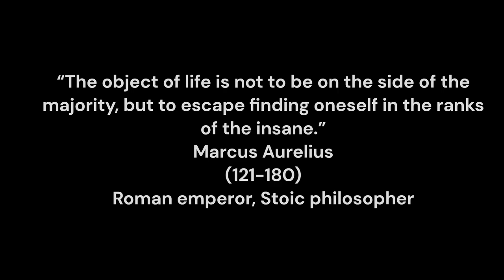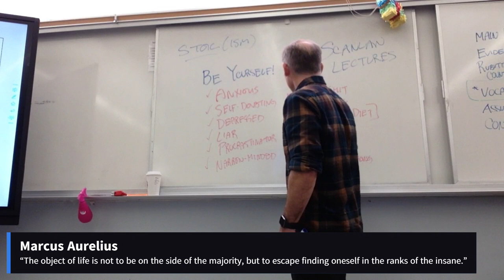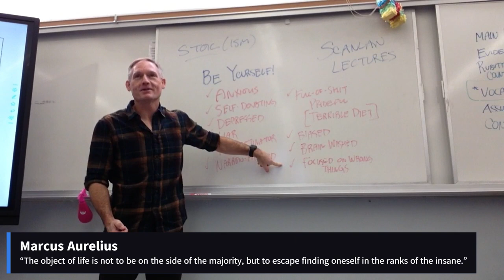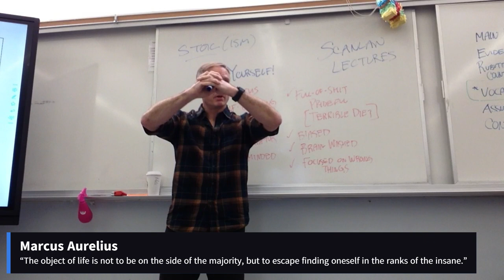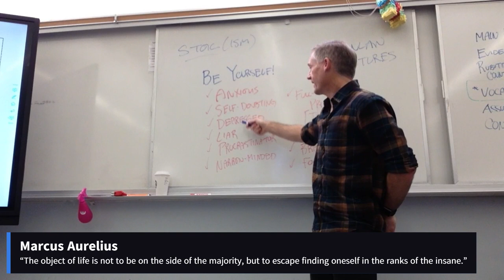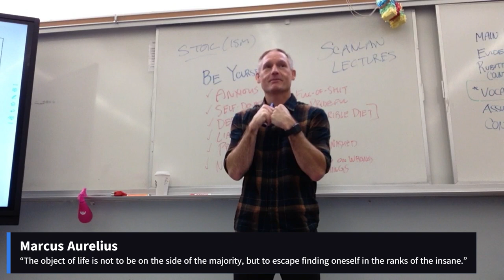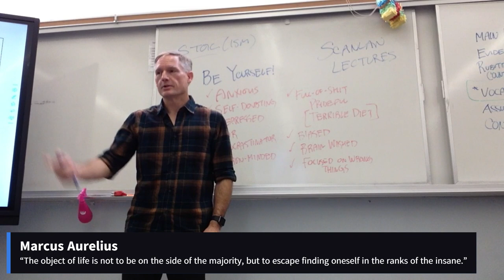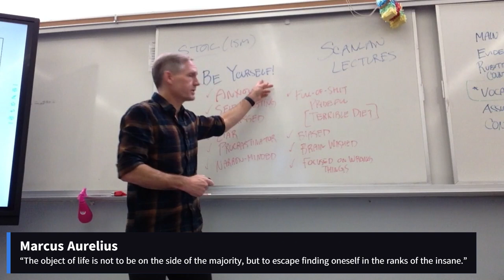Marcus Aurelius (January 19, 2022) [period 1]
“The object of life is not to be on the side of the majority, but to escape finding oneself in the ranks of the insane.”
Marcus Aurelius
(121-180)
Roman emperor, Stoic philosopher